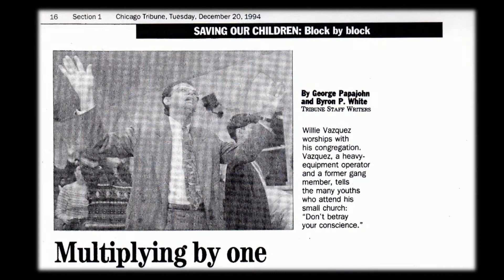Pastor Willies Life Celebration Day 2